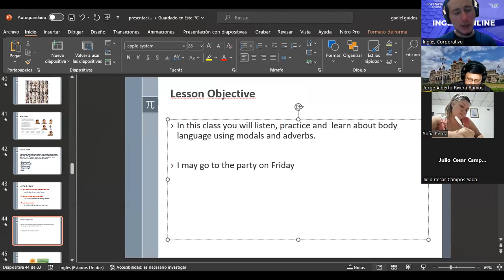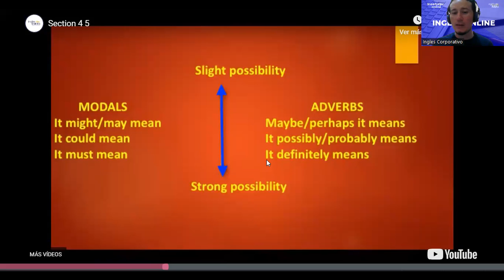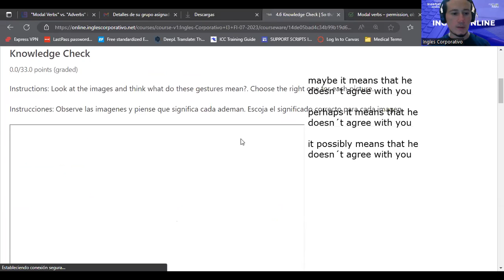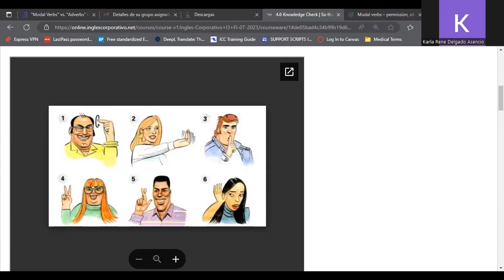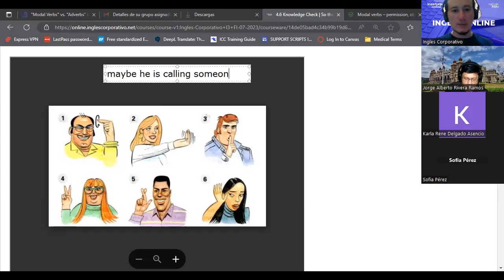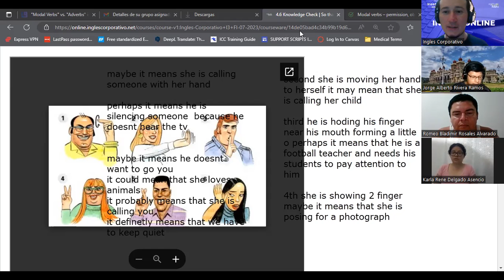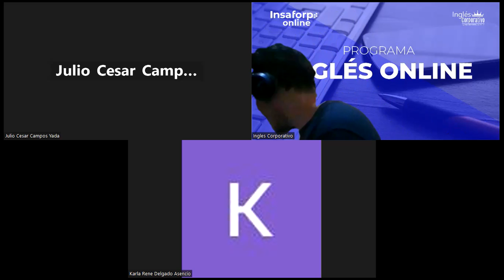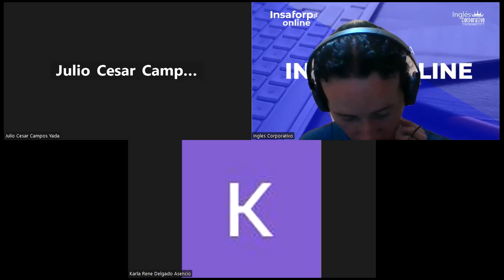11-19/07/2023-I3-01-8-9-PM-07-23-GUIDOS-MODALS AND GESTURES